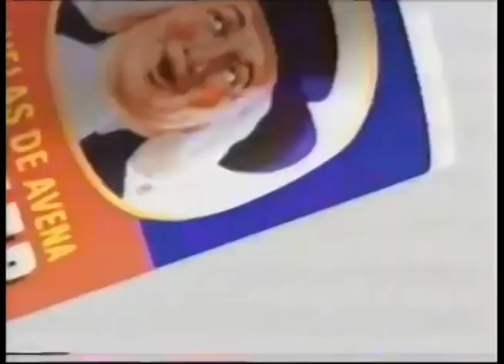Comerciales mexicanos: Barras de avena Quaker 2000